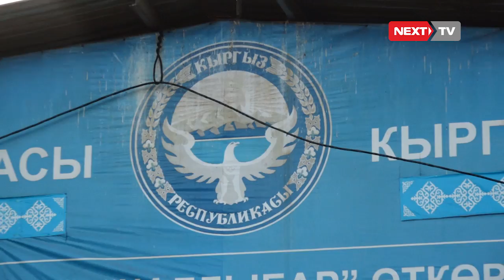11.10.2017. Кыргыз-казак "Чалдыбар" өткөрмө пункту.